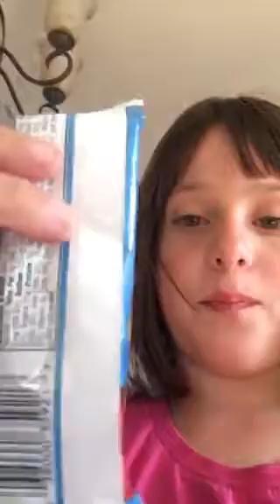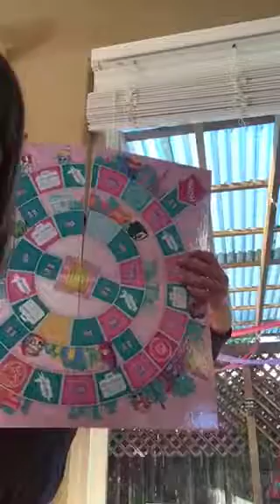Active kids by Hannah and Ella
Love you guys so please subscrib

Hey